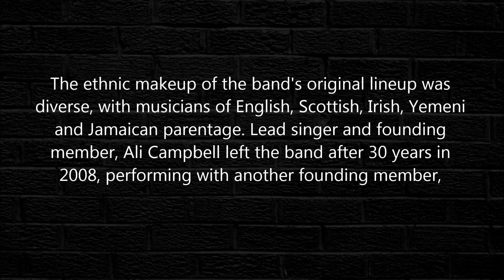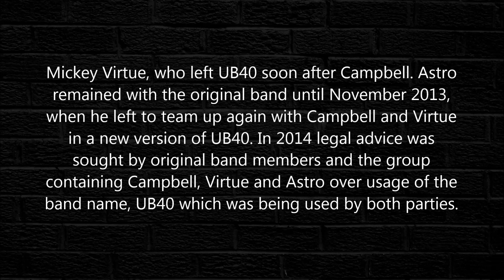UB40 - Here I Am 1982 [HQ]